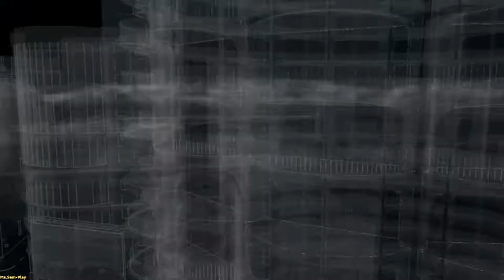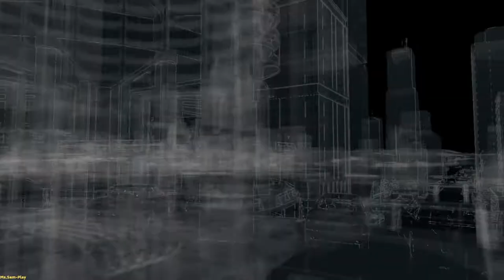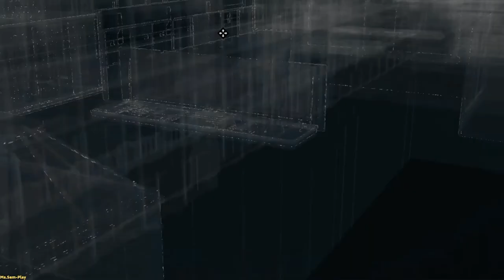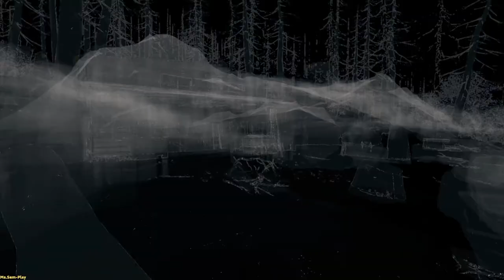WatchDogs (Bad Blood) ➤ Dave's - Council(Совет дэйвов) №9